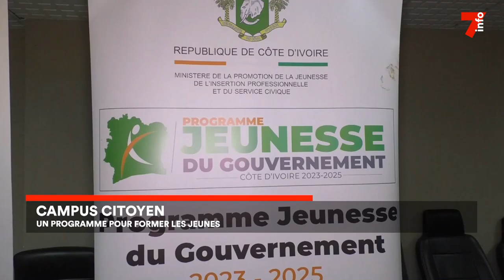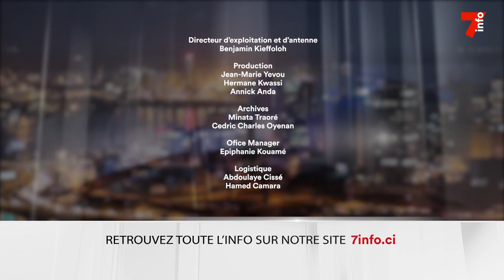Le 7 minutes du 10 juillet 2023 (édition du 19h)